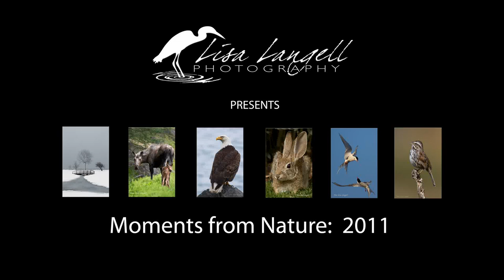Langell Photography: Moments from Nature 2011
"Great photography isn't about documenting that you saw it...
...it's about capturing how you experienced the moment!

At the end of each year, Langell Photography, LLC publishes the best work of award-winning wildlife and nature photographer, Lisa Langell.
This gift, a montage of her best work of the year, is a gift from Lisa to all of her family, friends, customers, and
to anyone who enjoys the natural world in which we live.

For 2011, the images are selections from Alaska, California, Louisiana, Michigan, Arizona, and Nevada.  They include moose, black-tailed and white-tailed deer,
Cackling Geese, Aleutian Geese, Dippers, Orange Crowned Warblers, Great Horned Owls, Common and Red-Throated Loons, Double Crested Cormorants, Tufted Puffins, Common and Snowy Egrets,
American Avocet, Common Murres, Pine Grosbeaks, Alligators, Black-Tailed Jackrabbit, Pigeon Guillemot, Stellar's Sea Lions, California Sea Lions, Harbor Seals, Eagles, and much more.

Sit back, relax, and enjoy Lisa's favorite moments from 2011.

This is Lisa's gift to you.

In gratitude for nature providing these incredible and tender moments each year, Langell Photography, LLC. also donates a portion of profits to charities which support wildlife and environmental preservation.